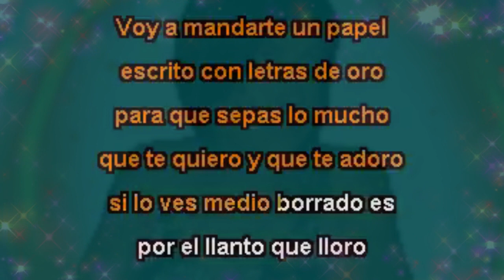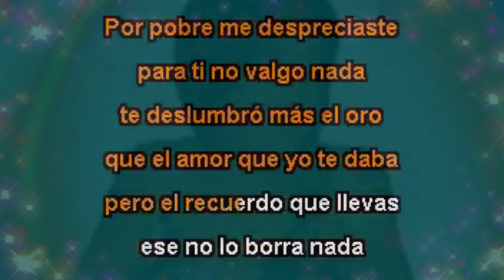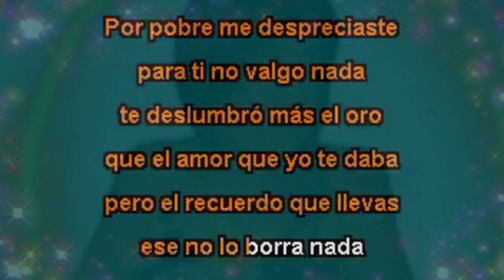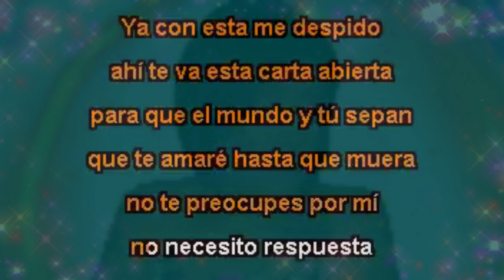Carta Abierta-KARAOKE-Los Tigres Del Norte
CARTA ABIERTA  KARAOKE  LOS TIGRES DEL NORTE  Acompañamiento-F major-114bpm-440hz

"¡Bienvenido a KaraokeSmaYa! Aquí encontrarás los mejores karaokes de tus canciones favoritas, cuidadosamente editados y preparados para que puedas cantar como una estrella. Desde éxitos actuales hasta clásicos atemporales, nuestra biblioteca de música tiene algo para todos los gustos y edades. Únete a nuestra comunidad de cantantes y diviértete interpretando tus canciones preferidas. Recuerda que aunque no seamos los dueños de la música, nos encanta ponerle nuestro toque mágico para que brilles en cada actuación.

Made and edited by MAYA